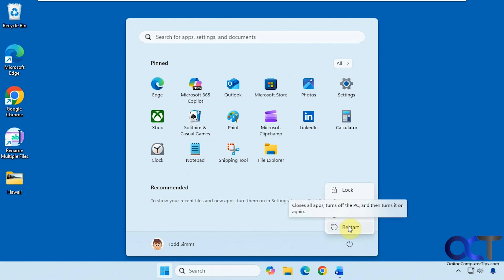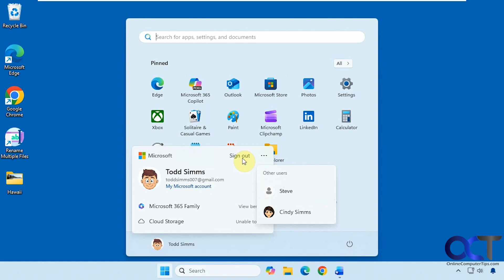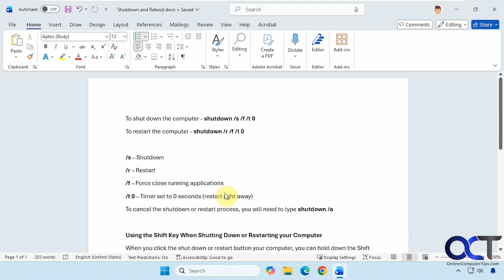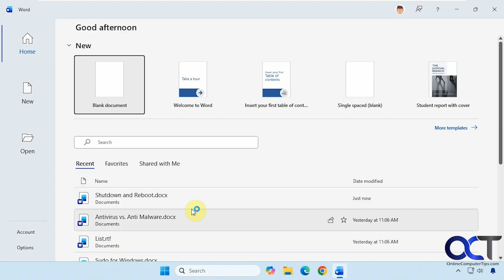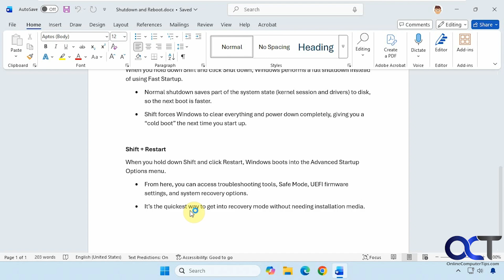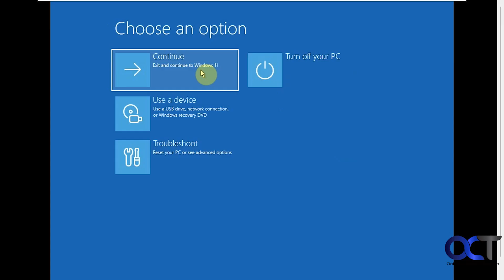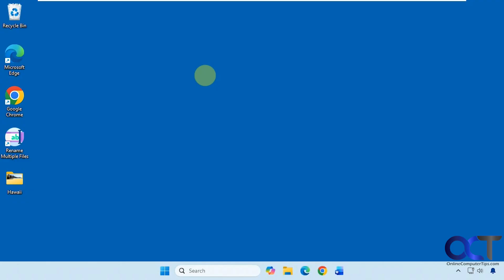How to Properly Restart and Shut Down your Computer (Plus Extra Tips and Tricks!)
Knowing how to properly shut down and restart your computer is essential when it comes to keeping your operating system (Windows) healthy and avoiding file corruption. You can't simply press the power button to turn off your computer or the reset button to restart it.

In this tutorial, we will be showing you how to properly shut down, restart, lock and log off your computer. We will also be showing you how to shut down and reboot your computer from the command line. Plus, we will be discussing what holding the Shift key while shutting down or restarting will do.

0:00 - Intro
0:50 - Locking, shutting down and restarting using the Start menu power options
2:03 - Using Alt+F4 for shutdown options
2:21 - Signing out and switching user accounts
3:05 - Shutting down and restarting from the command line
5:03 - Shutting down and restarting from the login screen
5:45 - Using the Shift key when shutting down or restarting
6:34 - Shift + restart demonstration
7:07 - Windows recovery and troubleshooting options

Here are the notes from the video.

Shutting down or rebooting via the command line
To shut down the computer - shutdown /s /f /t 0
To restart the computer - shutdown /r /f /t 0

/s – Shutdown
/r – Restart
/f – Force close running applications
/t 0 – Timer set to 0 seconds (restart right away)
To cancel the shutdown or restart process, you will need to type shutdown /a

Using the Shift Key When Shutting Down or Restarting your Computer.
When you click the shut down or restart button your computer, you can hold down the Shift key on your keyboard to change how the process works.

Shift + Shutdown
When you hold down Shift and click Shut down, Windows performs a full shutdown instead of using Fast Startup.
• Normal shutdown saves part of the system state (kernel session and drivers) to disk, so the next boot is faster.
• Shift forces Windows to clear everything and power down completely, giving you a “cold boot” the next time you start up.

Shift + Restart
When you hold down Shift and click Restart, Windows boots into the Advanced Startup Options menu.
• From here, you can access troubleshooting tools, Safe Mode, UEFI firmware settings, and system recovery options.
• It’s the quickest way to get into recovery mode without needing installation media.

Here are some videos that show how to schedule shutdowns or reboots of your computer.